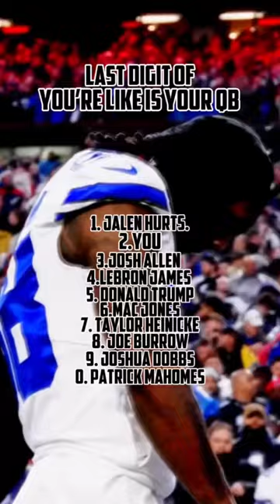Last digit of your like ￼ is your quarterback